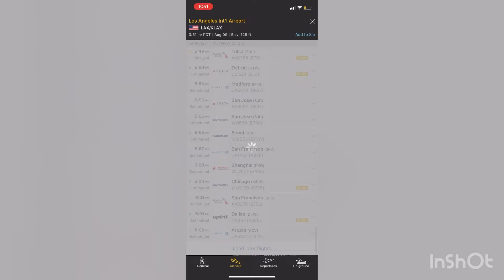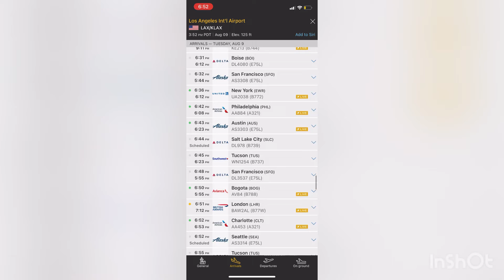Boeing 757-200 de Delta AirLines Volando de Boston a Los Angeles